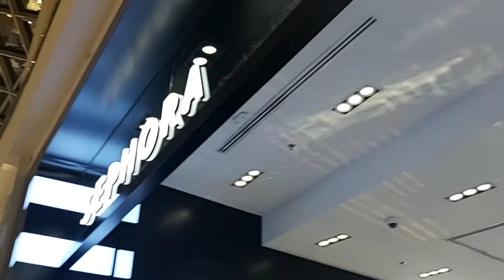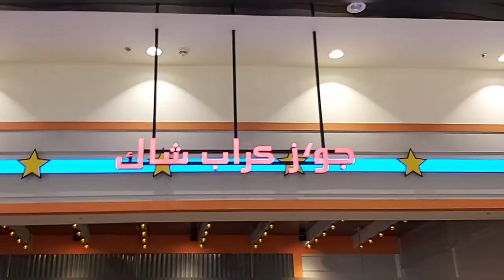Dinner at Joe's Crab Shack || Makeup shopping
Tried crabs at Joe's Crab Shack.

Did some Makeup shopping from mac and sephora let us know what are your favourite makeup brands 😀